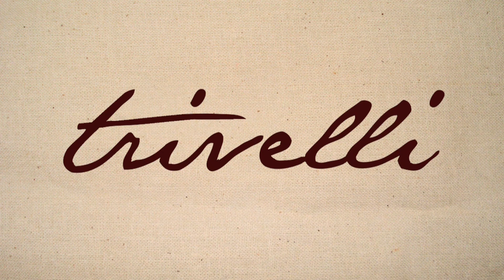trivelli. net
Unique. Colorful. Naturally Beautiful.
Trivelli is a new and refreshing clothing line for women.
Designed in California. Made in California.